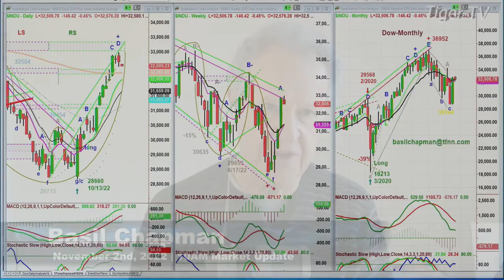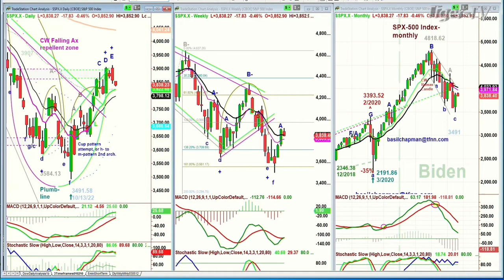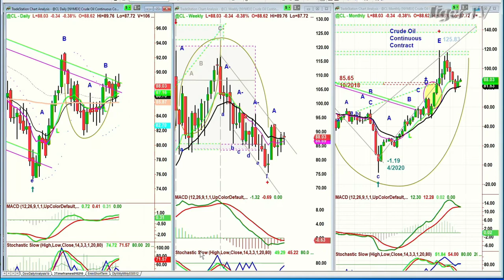November 2nd 10AM ET Market Update on TFNN - 2022